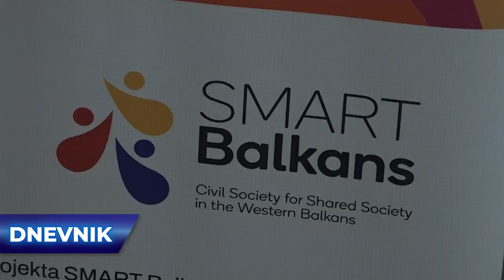Centar za podršku ženama u Kikindi dobio sredstva za pomoć žrtvama rodno zasnovanog nasilja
Centar za podršku ženama u Kikindi dobio je sredstva na osnovu kor grantova koje je obezbedila fondacija "Smart Balkans", kao deo svog konzorcijuma. Sredstva će biti na raspolaganju tokom tekuće i sledeće godine, a namenjena su za rad centra i pružanje usluga ženama koje su pretrpele rodno zasnovano nasilje.

17 godina uz Vas